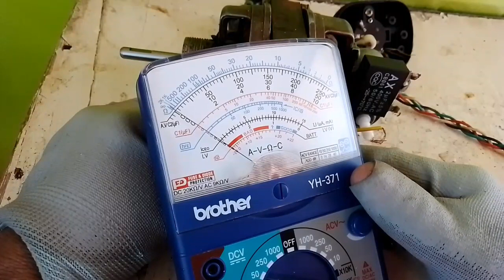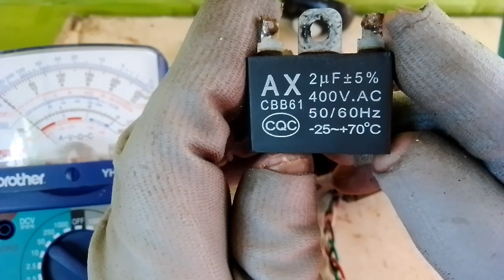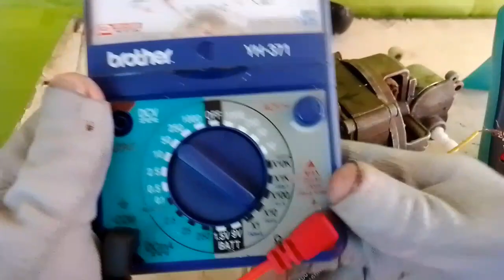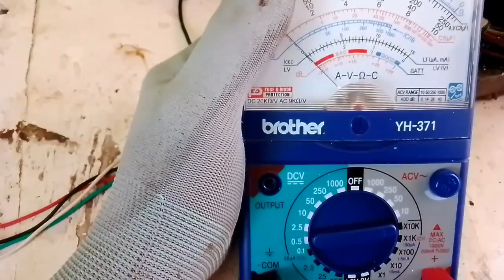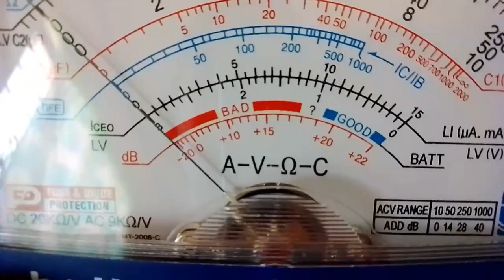Episode 5b : HOW TO REPAIR AND TROUBLESHOOT ELECTRIC STAND FAN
To be able to learn how to repair and troubleshoot Electric Stand Fan and possible remedy.